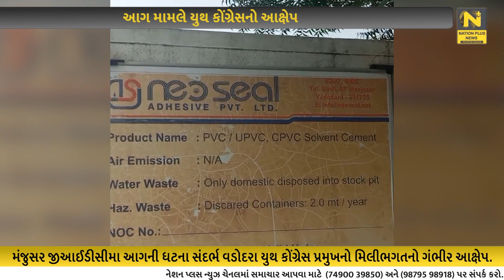આગ મામલે યુથ કોંગ્રેસનો આક્ષેપ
વડોદરા સ્થિત મંજુસર જીઆઈડીસીમા આવેલી નિયોસીલ અદરેશિવ પ્રાઇવેટ લિમિટેડમાં ગત રોજ આગ લાગવાનો બનાવ બનેલ હતો જે સંદર્ભે વડોદરા યુથ કોંગ્રેસ પ્રમુખ કુલદીપસિંહ વાઘેલાએ કંપની સ્થળની મુલાકાત લીધી હતી જે માટે કંપની જવાબદાર છે તેવો તેમને આક્ષેપ મીડિયા સમક્ષ કર્યો હતો તેમજ તેમને જવાબદાર જીપીસીબીના અધિકારીઓ વિરુદ્ધ પણ આક્ષેપો કર્યા હતા. તેમને જણાવ્યું હતું કે કંપનીમાં માત્રા કરતા વધારે જ્વેલનશીલ પ્રવાહી હોવાથી આગનો બનાવ બન્યો હતો.